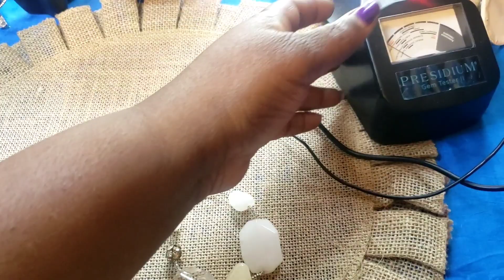buy it now 3$ 4$ 6$ 7$ 10$ vintage & more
&  If you are new here. please Think About   Subscribeing  Because its free I would  love to have &   see you  & your lovely comments on My treasures  Search.
ispyqueens
P.o1853
Niagara Falls ny
14302